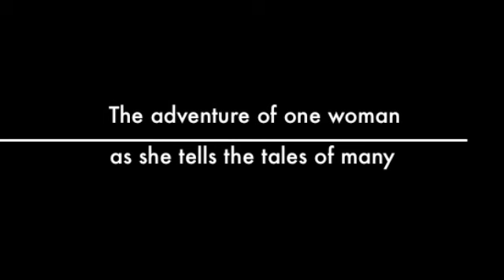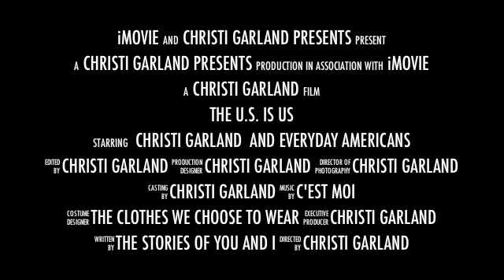Trailer for The US is us.m4v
Join Christi Garland as she adventures through the United States.  She discovers that the stories of many are all of our stories.